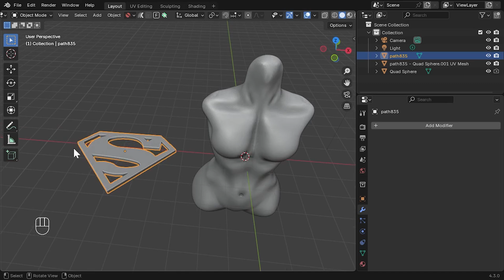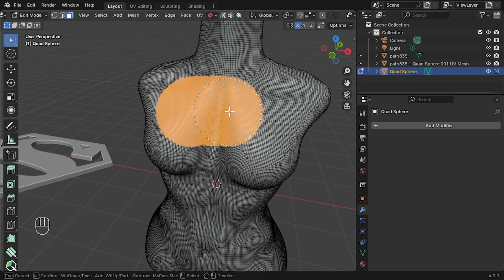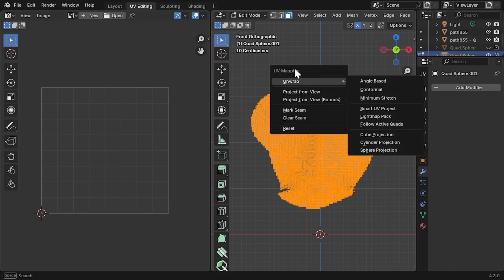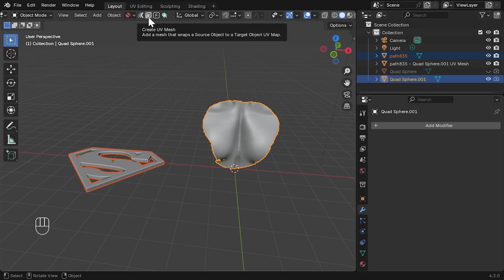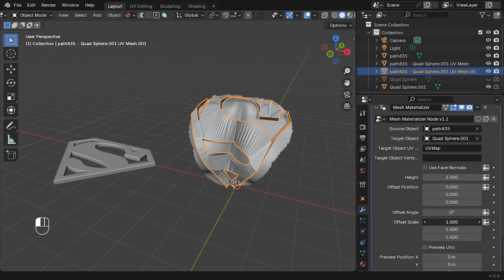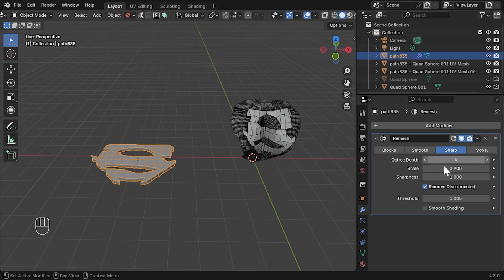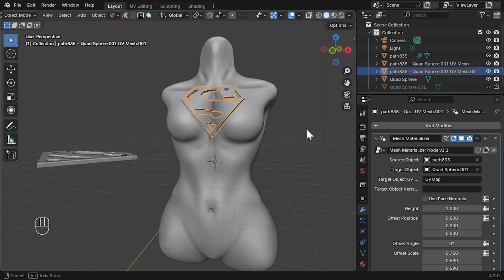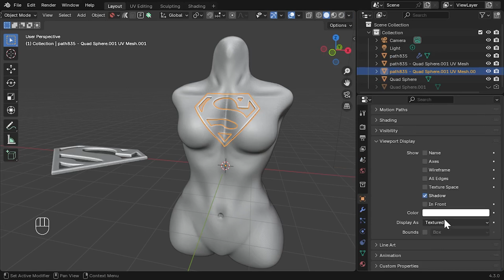Deform a logo onto an object using Mesh Materializer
By request, a tutorial on how to use the Mesh Materializer Blender Add-on to bend a logo onto a curved (ahem) female torso.

Leave suggestions for more tutorials in the comments!